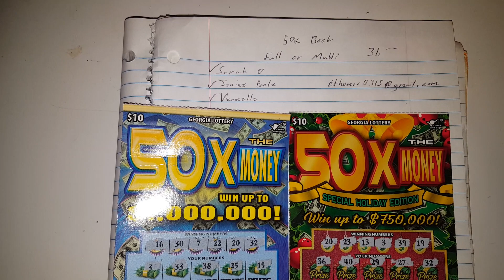50x book or vs, let's fill it my friends